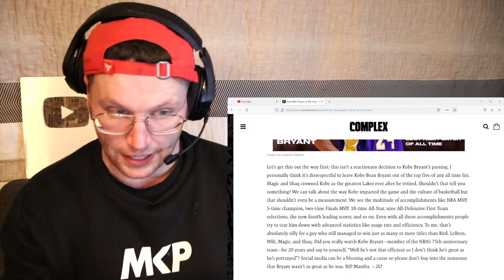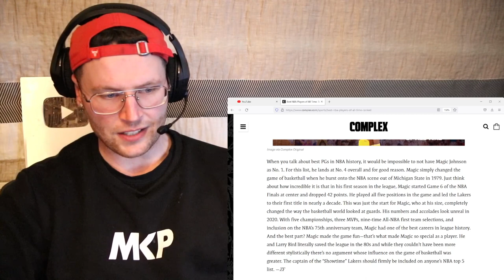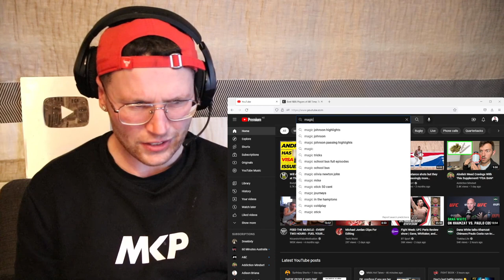Watching Magic Johnson Until I'm Impressed..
When you talk about best PGs in NBA history, it would be impossible to not have Magic Johnson as No. 1. For this list, he lands at No. 4 overall and for good reason. Magic simply changed the game of basketball when he burst onto the NBA scene out of Michigan State in 1979. Just think about how incredible it is that in his first season in the league, Magic started Game 6 of the NBA Finals at center and dropped 42 points. He played all five positions in the game and led the Lakers to their first title in nearly a decade. This was just the start for Magic, who at his size, completely changed the way the basketball world looked at guards. His numbers and accolades look unreal in 2020. With five championships, three MVPs, nine-time All-NBA first team selections, and inclusion on the NBA’s 75th anniversary team, Magic had one of the best careers in league history. And the best part? Magic made the game fun—that’s what made Magic so special as a player. He and Larry Bird literally saved the league in the 80s and while they couldn’t have been more different stylistically there’s no argument whose influence on the game of basketball was greater. The captain of the “Showtime” Lakers should firmly be included on anyone’s NBA top 5 list.